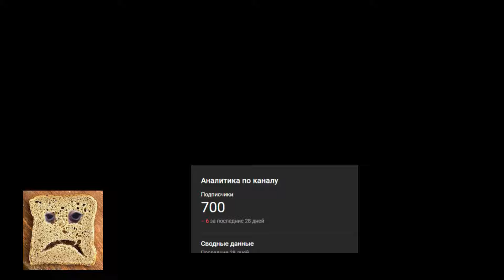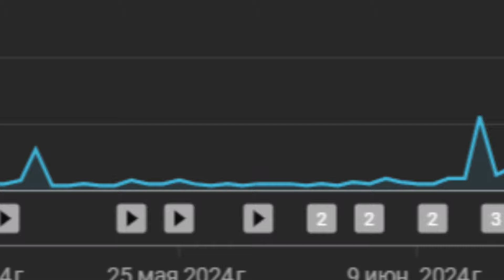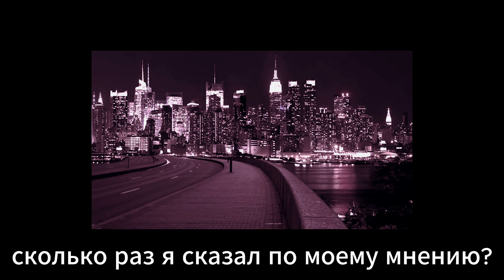Сценарий? Не, Не Слышал!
Привет! В этом видео я разобрал вопрос полезности сценариев в видео, о которых я естественно ничего не слышал)), также поднял тему трудностей и их потенциал мотивировать человека делать что-либо, все это в форме динамичного монтажа (как смог конечно же) и само видео высосало душу из моего тела за те 4 дня пока я заставлял себя сесть за него...
Таймкоды:
Вступление: 0:00-0:39
Видео: 0:39-1:47
Как же сценарии влияют на видео?: 1:47-2:34
как трудности и лишения влияют на видео?: 2:34-3:59
Итог: 3:59-4:28